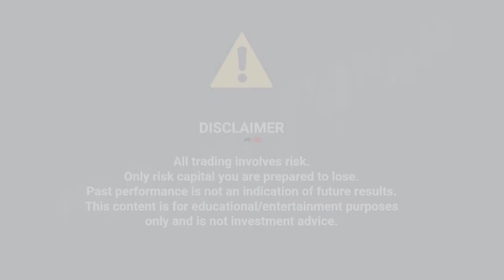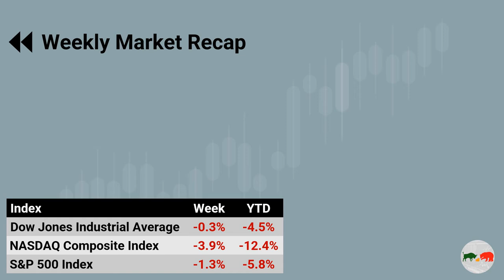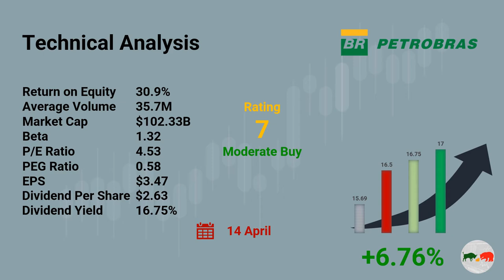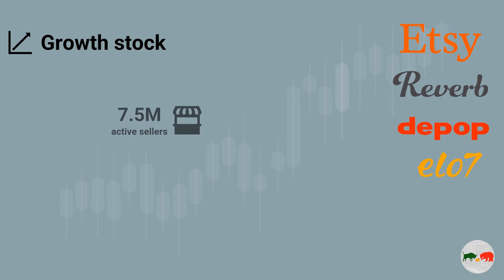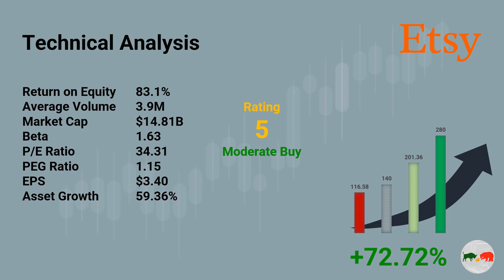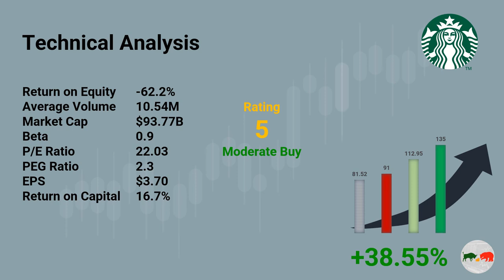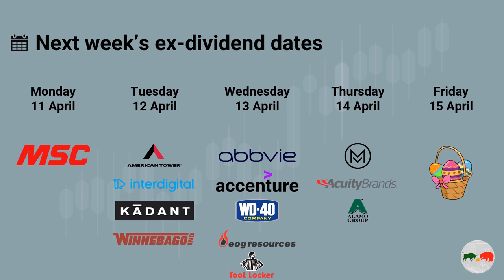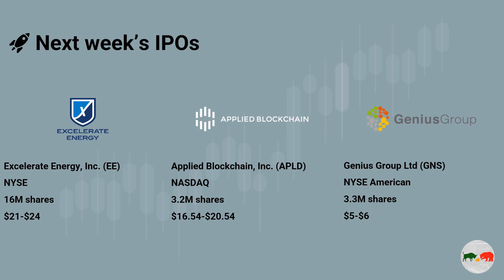2+1 stocks to watch this week (w/c 11 Apr 2022)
Welcome back to Stocks and Trades channel! We provide easy to digest information in short videos about stock market investing, personal finance, money saving, and building wealth. Our content is designed to help you achieve financial freedom sooner! Today's video will provide news, insight, and investment suggestions on the week ahead. We'll analyse 2+1 stocks to watch this week and some others to avoid. So, let’s begin…